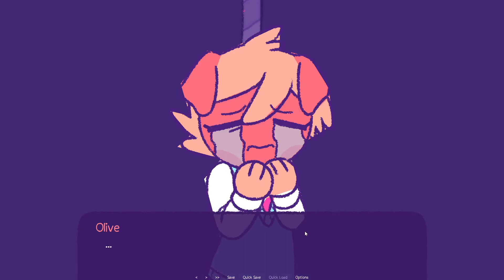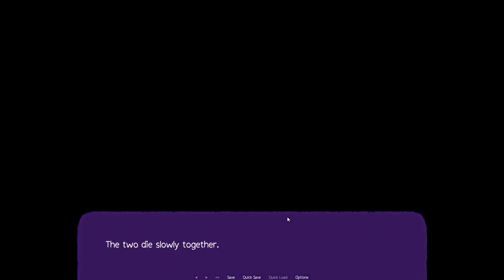PURRFECT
I play Purrfect Apawcalypse by 90% Studios

Love at Furst Bite